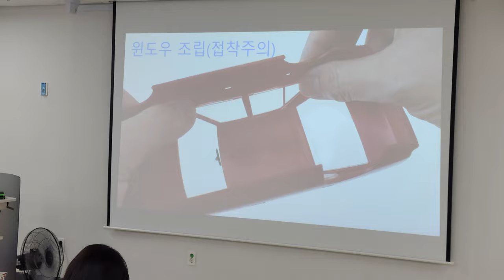튜닝타임즈강좌 8월 3일 안산산업역사박물관 산박미니어쳐아카데미 현대 포니 프라모델 조립 수업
안산산업역사박물관에서 2024년 8월 3일부터 산박미니어쳐아카데미 프라모델 수업을 시작했는데요, 첫째주와 세째주는 현대 포니를 조립하고 둘째주와 네째주는 기아 T600 삼륜차를 조립하는 방식으로 수업이 진행됩니다^^